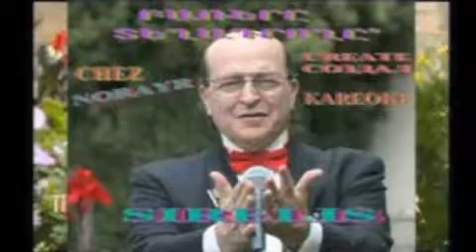OV SIRUN SIRUN INSTRUMENTAL